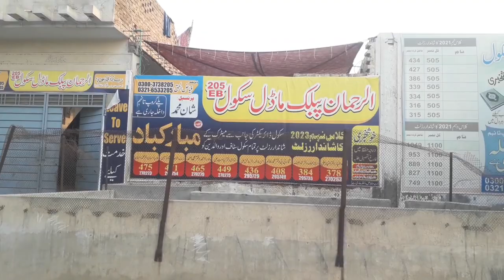vlog arifwala 205 EB || Arifwala عارف والا || Beautiful City of Punjab Pakistan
Arifwala عارف والا A Beautiful City of Punjab Pakistan © Cinematic Drone Views Ultra HDĀrifwāla عاف والا

arifwala
arifwala city
arifwala vlog
arifwala news
arifwala mandi
arifwala punjab
arifwala hbl bank
arifwala sabz mandi
arifwala resham gali
mandi of sahiwal arifwala vlogs
arifwala mobile market
vlogs
arifwala city vlog
arifwala village vlog
arifwala mujra
arifwala cloth shop
arifwala ki sair
tour of arifwala
arifwala shahar
arifwala resham gali vlog
arifwala resham
arifwala mobile
arifwala city
arifwala culture
arifwala village
arifwala vlog
arifwala news
arifwala city
arifwala azadari
arifwala buffalo mandi
arifwala mandi
arifwala news today
arifwala galla mandi
arifwala
arifwala city
arifwala news
arifwala vlog
arifwala mandi
beauty of arifwala
arifwala food street
arifwala tour guid
arifwala city history
ac arifwala
indian reaction on arifwala
arifwala pti
mpa arifwala
mna arifwala
tma arifwala
63 eb arifwala
arifwala mujra
arifwala qatal
arifwala blogs
arifwala roads
arifwala ki sair
arifwala shahar
tour of arifwala
arifwala update
arifwala police
arifwala murder
arifwala culture
arifwala galla mandi ke rateArifwala is a Beautiful City in District Pakpatan Punjab Pakistan